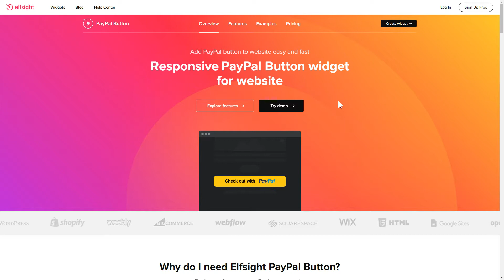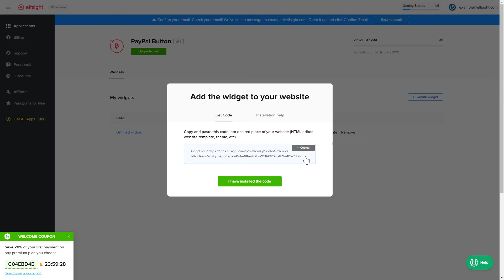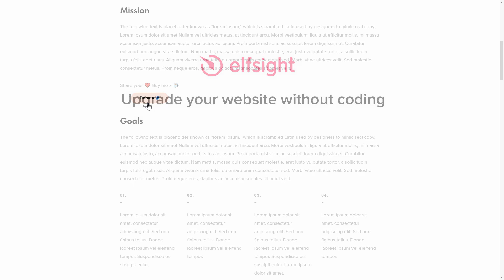How to Add PayPal Button App to Wix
Add Wix PayPal app to website in only a couple of minutes -

PayPal Button is the best free tool to insert one of the most reliable payment systems to your website. Ease paying process, save time and effort.

Features:

• Popular payment system on your website.
• Styling and adding in a flash.

To embed the widget, see the actions from the clear tutorial below:

1. Build and personalize the app;
2. Save your personal code which you will see in the notification popup;
3. Embed the saved code on the site.

Example 1: Checkout button might be adjusted to include tax and shipping fee.
Example 3: Subscription button features flexible period and a recurring option|regularly renews payment after the period ends.

Here’s how simple it is to insert PayPal Payment widget to Wix! If you want to learn more about benefits, app templates, and adjustments, you can write to our dedicated Support team. We’ll eagerly answer all your questions!